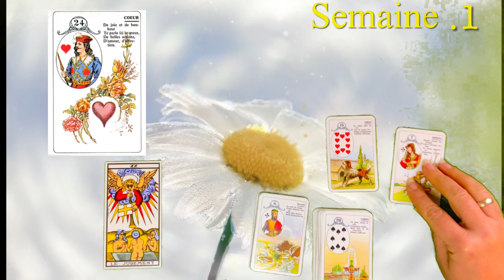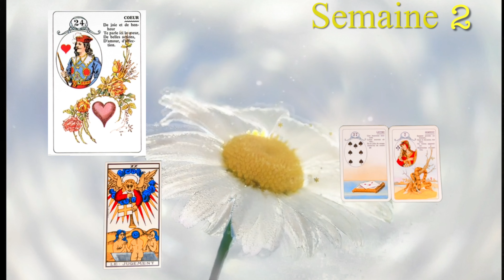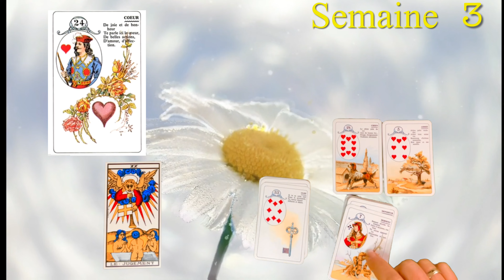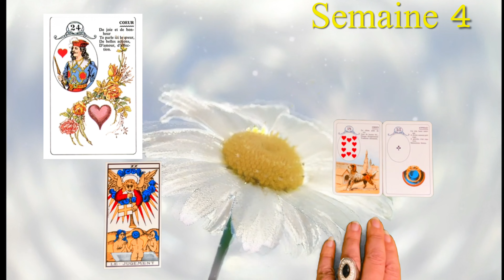VIERGE ♍️ Juillet 2022 « en route pour UNE LIBÉRATION !🤩 »